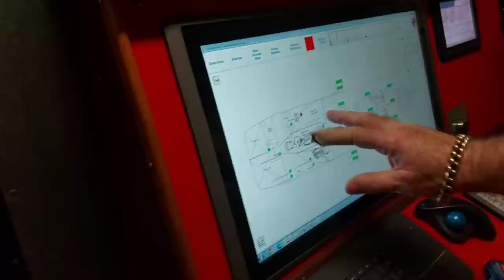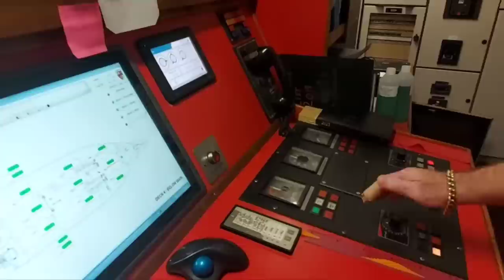Joe and Georgie Visit Killybegs and the skipper and Crew of the Menhaden....... The Recovery Tour